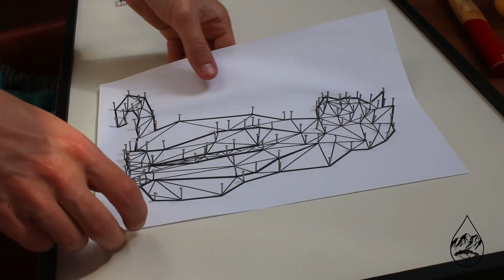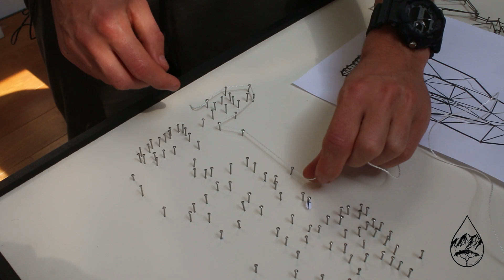Geometric string wall art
Suport me with cryptocurrency:
Bitcoin:    3LkYYQRFTeP1SDdEwmJd2n8D3nfBT3ANz6